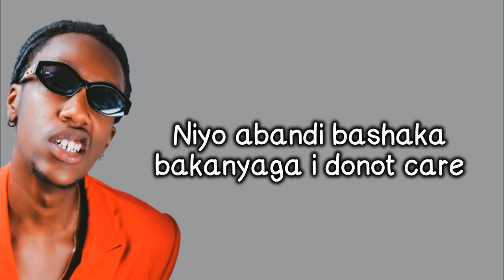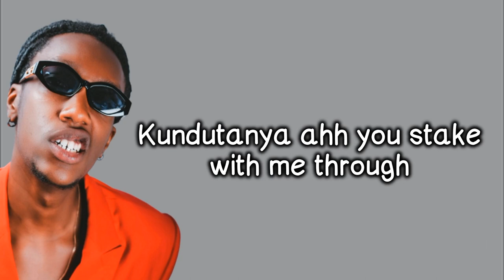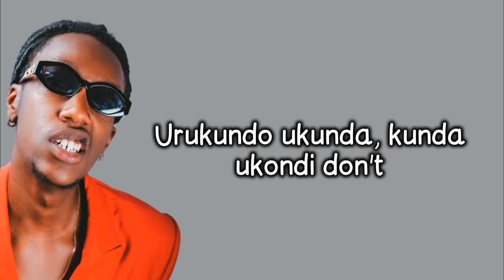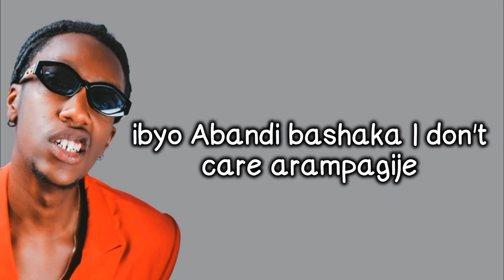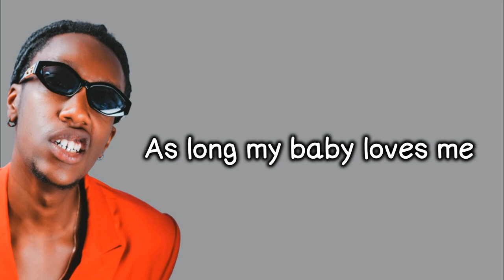Nel Ngabo - Arampagije (Lyrics)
Produced by I.K. Clement
Produced by Pacifique Munezero
Kina Music  2023
Starring: Adriana Olivares
S/o Mogli Artiste peintre